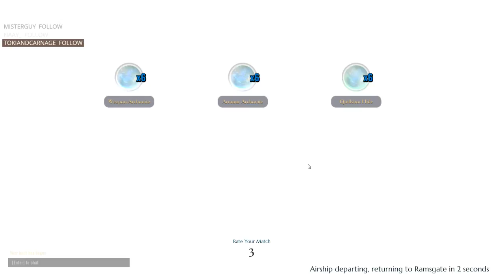Third Quillshot, Still Trash Can Player!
My Third Quillshot, and I still have issues... This is part of the Beginning Behemoths you fight. lol I am about to be supremely frustrated :P -- Watch live